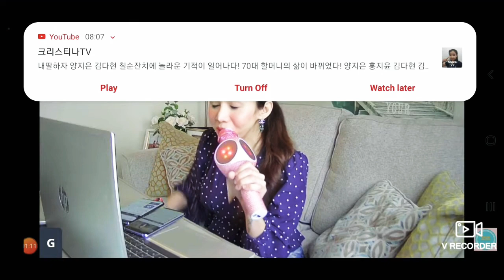MARIAH CAREY | THROUGH THE RAIN | GINGGING OFFICIALS.